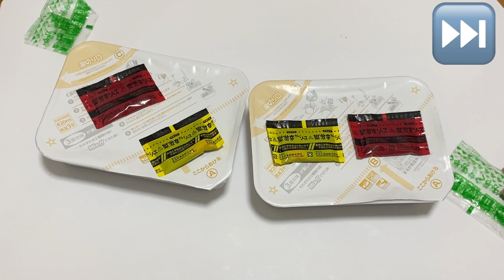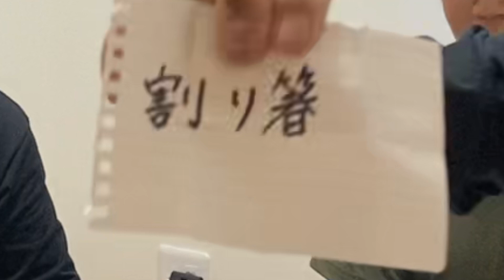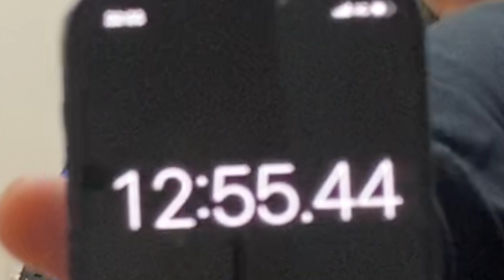【獄激辛】『もしも30代が全力で激辛ペヤングを食べたら』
コンチャーす！
今回はYouTuberの登竜門、激辛ペヤング食べてみた！！

多くのYouTuberが挑戦しているこの「獄激辛ペヤング」を
食べなければYouTuberにはなれない！！という事で
おじさん達のぶっ飛んでる姿を笑いながら見ていただければと思います。